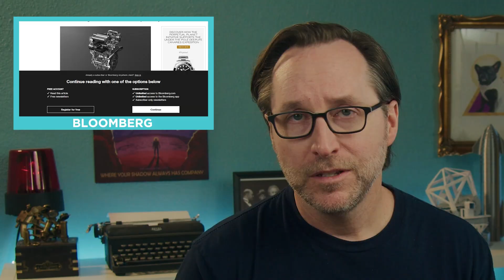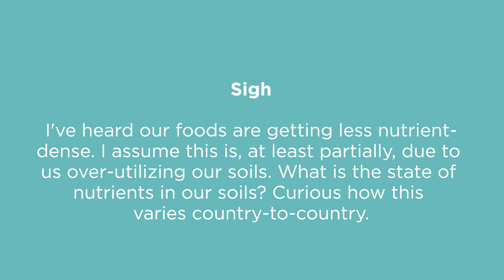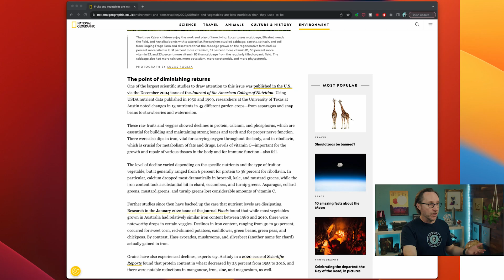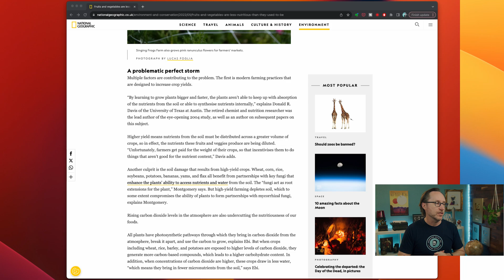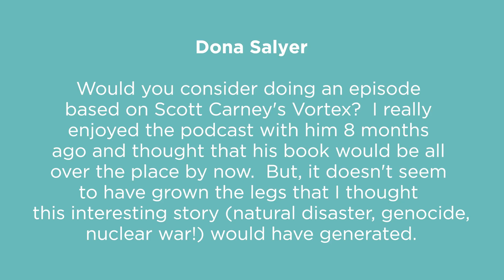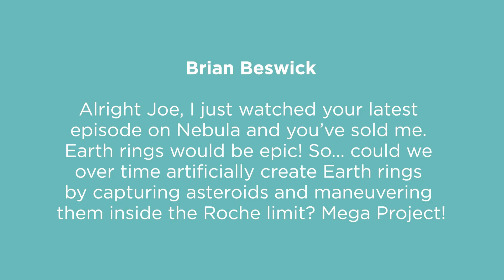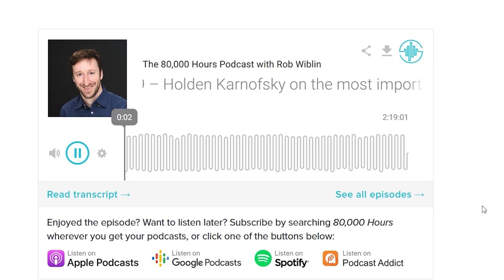The Environmentally Friendly Fuel That Can Kill You | Lightning Round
to start planning a career that is meaningful, fulfilling, and helps solve one of the world’s most pressing problems.

In today’s Lightning Round video, we’re going to talk about a recently announced ammonia engine Toyota’s been working on, along with stories about nutritional depletion in our food, a chat with author Scott Carney, and an update on the Earth With Rings video. Enjoy!

ammonia will extract water,that can chemically burn tissue.

TIMESTAMPS
0:00 - Ammonia Engines
7:44 - State of Nutrients in Soil
11:11 - Eclipse Plans
11:47 - Scott Carney's Vortex
14:10 - Artificial Earth Rings
16:34 - Sponsor - 80,000 Hours